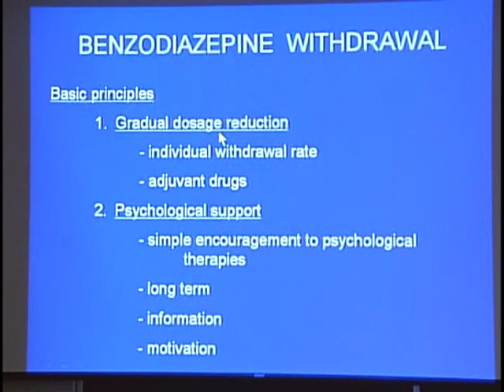Dr. Heather Ashton - Benzodiazepine Withdrawal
Dr. C. Heather Ashton is the leading expert on benzodiazepines and benzodiazepine withdrawal. In this clip, Dr. Ashton discusses the keys to safe, effective benzodiazepine withdrawal.

Dr. Ashton, DR, FRCP, is an Emeritus Professor of Clinical Psycho-pharmacology at the University of Newcastle upon Tyne. Dr. Ashton is an expert researcher and clinician in the area of addictive psychotropic drugs. She was the director of a benzodiazepine withdrawal clinic for 12 years and has developed the "gold standard" protocol for withdrawal from benzodiazepines and sleeping pills. She has written over 250 academic papers in professional journals and books, and is a frequent international lecturer on benzodiazepines and sleeping pills. For many years she has taught medical and pharmacology students, physicians, nurses and other health care workers about benzodiazepines and their effects, including the clinical management of withdrawal.

In March and April 2006, Dr. Ashton gave lectures on Benzodiazepine Dependence and Withdrawal Methods to heath care providers in Victoria and Vancouver, B.C. She also addressed physicians at an addictions conference at Parksville, B.C.

The Psychiatric Medication Awareness Group (PMAG)  produced a 90-minute DVD of Dr. Ashton's April 4, 2006, Vancouver lecture. Dr. Ashton spoke on:
    * how benzodiazepines and hypnotics (i.e., tranquillizers and sleeping pills) affect the brain and body
    * symptoms of dependence

    * the personal/social costs of benzodiazepine dependence

    * benzodiazepine use and other substances such as street drugs

    * withdrawal

    * effective tapering plans

    * outcomes and longer-term symptoms

    * best practices

The DVD is a useful educational tool for benzodiazepine users, those withdrawing from benzodiazepines, physicians and other health care professionals, and non-profit organizations.
It provides an excellent overview of Dr. Ashton's protocol, expertise and wisdom.

For online support from a knowledgeable and sympathetic community (they've been there and done that!), check out the Yahoo Benzo Group: